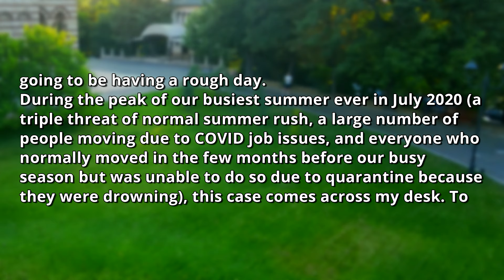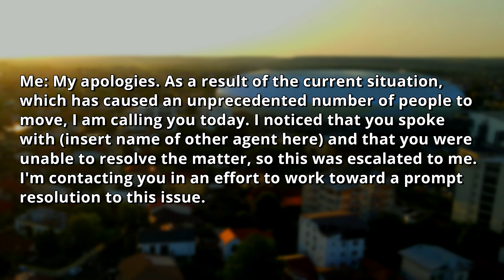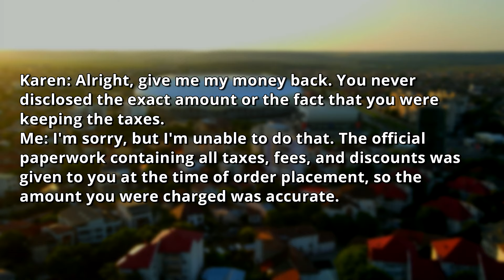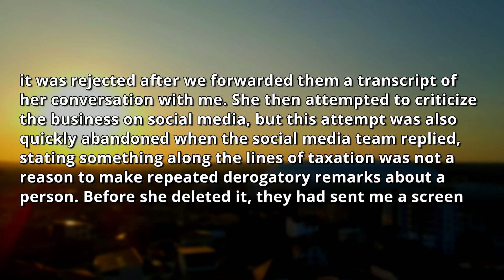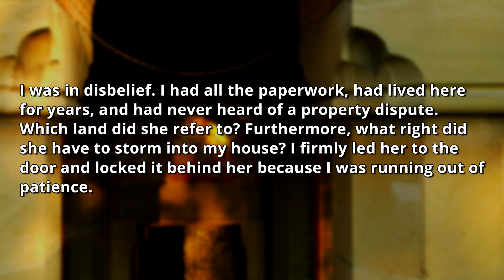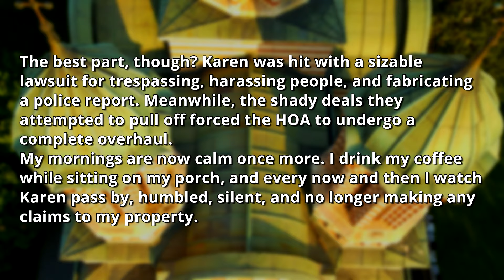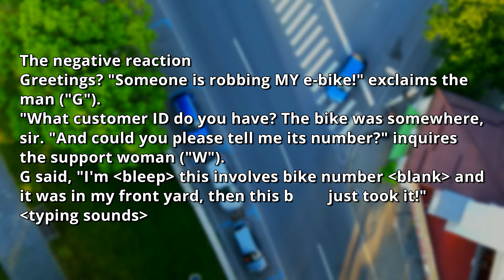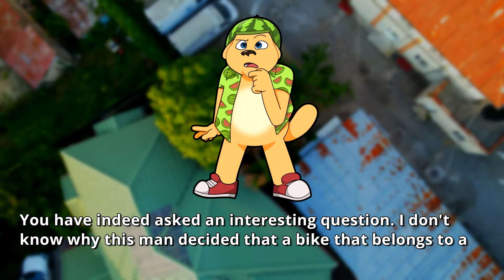Neighbor Karen Claims She Is The Owner Of My House & Calls 911 On Me! It's My Property, ask the HOA!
Neighbor Karen Claims She Is The Owner Of My House & Calls 911 On Me! It's My Private Property, ask my Lawyer or even the HOA!

0:00 - Intro & First Story
9:42 - Opinion
10:33 - Second Story
15:46 - Third Story
20:57 - Opinion & Outro

HOA Neighbor Karen Claims She Is The Owner Of My House & Calls 911 On Me! It's My Property, ask the HOA! r/EP // MelonCast Podcast